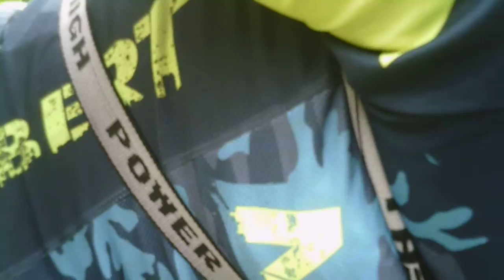Full HD, Mtb, Trilha, cachoeira do Trabiju, Pindamonhangaba, 58 km, 28 amigos, 2016, 177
GoPro, Mtb, Trilha, cachoeira do Trabiju, Pindamonhangaba, 58 km, 28 amigos, vamos pedalar, nos divertir, vamos viver, pedalar e saúde, pedale e viva, venha pedalar conosco.
Mountain Bike de Taubaté, Bicicleta Soul SL 129, 24v, aro 29, pedalando com os amigos, nas trilhas rurais de Taubaté, SP, Brasil.
Mtb, pedalando com Bike Soul SL 129, os amigos e a família nas trilhas rurais e campestres com muita alegria e diversão, saúde e vida.
4k, Ultra HD, Full HD, HD, Mountain bike, Caçapava, Caçapava Velha, Pindamonhangaba, Taubaté, SP, Brasil,  2016.